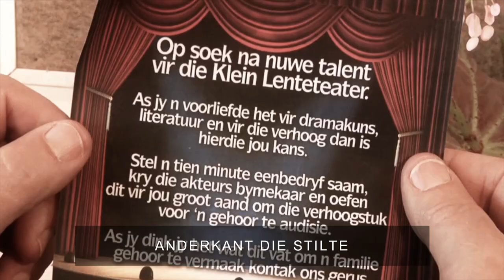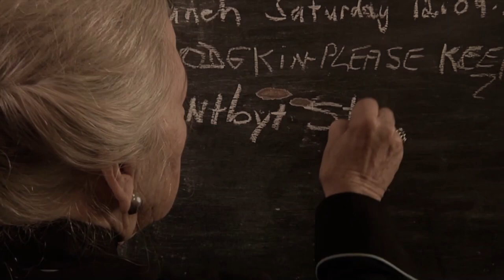DIE BOEKEMAN | Desmond Denton | Filmregisseur in die VSA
DESMOND DENTON ontvang vele toekennings en benoemings vir verskeie filmproduksies. Hy is 'n gebore Kapenaar met Afrikaans wat ryk vloei in sy are.
Hy leef sy passie met aansteeklike energie, vol opwinding wat ander inspireer. Hy is 'n meester op sy gebied met produksies soos Anderkant die stilte en Spelonk. Hy gesels met gemak oor sy werk, maar ook oor dit wat vir hom saakmaak.
"Een mens kan nie alleen 'n film maak nie, daar is ander en hulle moet jy altyd in ag neem. Dit is hulle wat jou dra en saam met jou skep," vertel hy nederig.
Sy nuwe boek, Die Aarde Skeur, het so pas verskyn - nog 'n filmproduksie is in die oog. Die boek speel af teen die agtergrond van die Tulbagh-aardbewing van 1969.
Hy skuur skouers met die bekendes en beroemdes van Hollywood, was deel van Cannes se rooitapyt en het saam met groot name gewerk. Vir Desmond Denton gaan dit geensins oor roem nie, maar eerder watter storie kan jy vir mense bring wat anders is. "Suid Afrika beskik oor uitstekende talent."
Die Boekeman, Nico Schamrel, vra die vrae wat almal graag wil hoor.
Hierdie uitsending vorm deel van AllesAfrikaans wat oor verskeie radiostasies uitsaai.